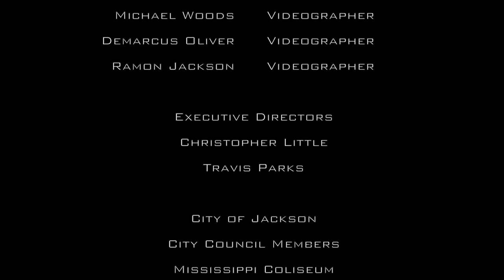Mississippi Music Institute feat. MAAB - "Life" Music Video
Year 2018 in review.
Mississippi Music Institute feat. MAAB - "Life" Music Video 2018.  Property of Mississippi Music Institute Productions.